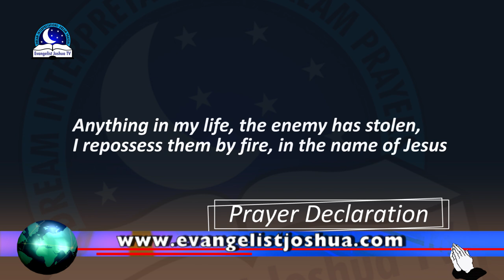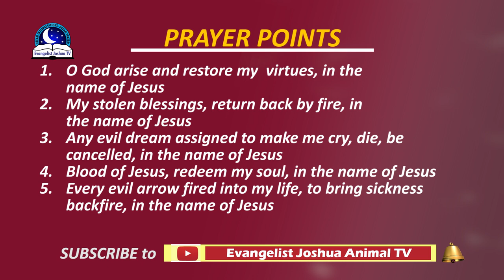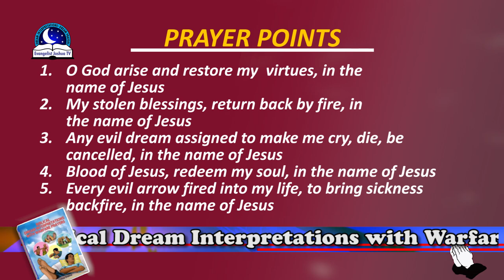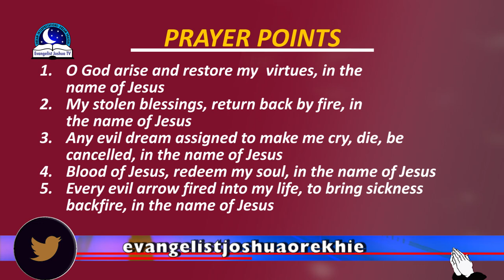Your Dream Dreaming - Blood Coming Out of my Body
You are watching 'Your Dream Meaning by Evangelist Joshua', is a program devoted to dedicated to interpreting your dreams. Today, we are going to interpret our fan dreams. Titled: 'Blood coming out of body in dreams'. The dream means visitation or setback. Drop your similar dreams at the comment section and we shall interpret them by God's leading. Let your message be brief and clear to the point. God bless you as you obey.